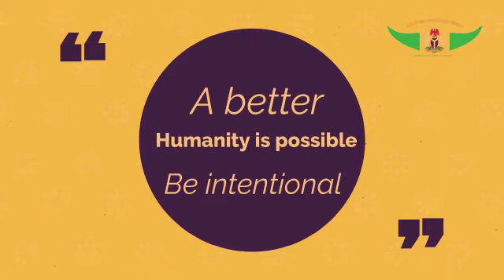16daysofactivism We can put an end to Gender-Based Violence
Yes, you and I can orange the world and be a above in promoting gender equality and ending gender based violence

We should all join our voices to say no to early childhood marriage, intimate partner violence, sexual and emotional violence

Break the violence, stop the violence
Support the fight against Gender-Based Violence (GBV) in your community

Together we can stop Gender-Based Violence (GBV)
A better humanity is possible
Be intentional